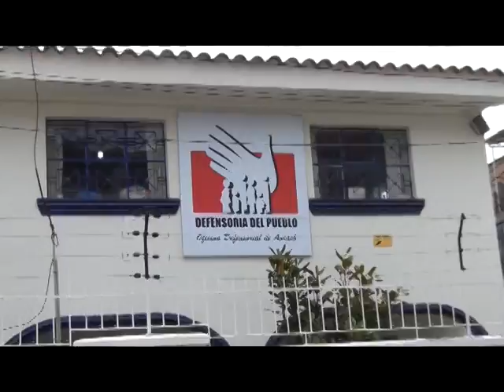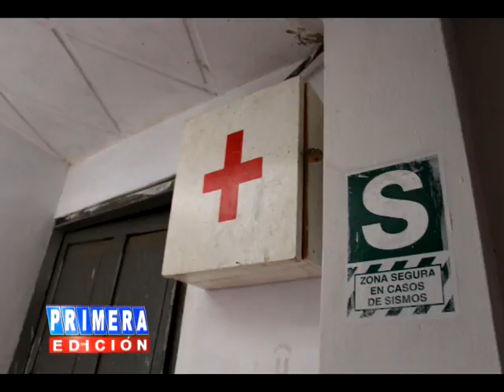prensahuaraz - Defensora del Pueblo critica al sector educación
Tiene la razón. Duras críticas al sector educación, realizó la Defensora del Pueblo Rina Rodríguez Luján, al considerar que ellos permiten el funcionamiento de colegios privados en pésimas condiciones.